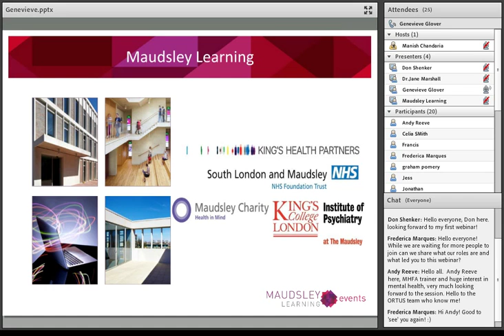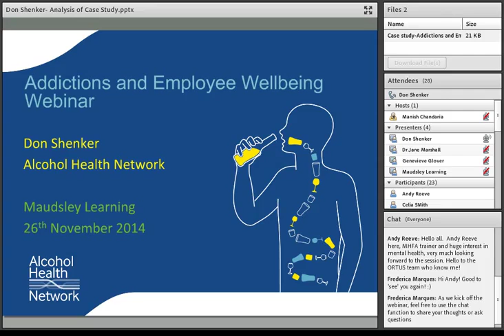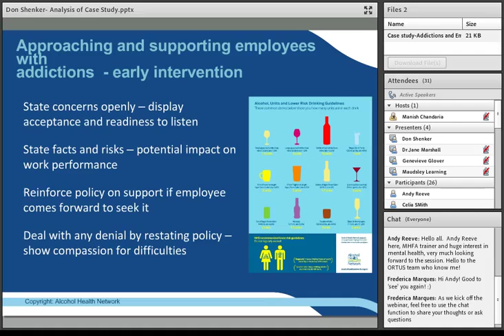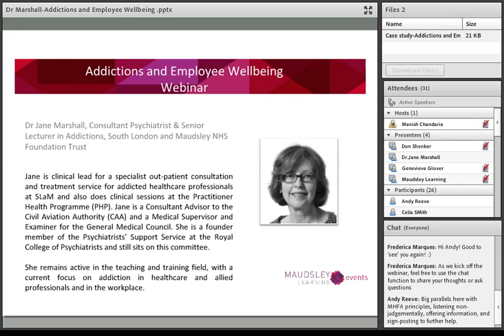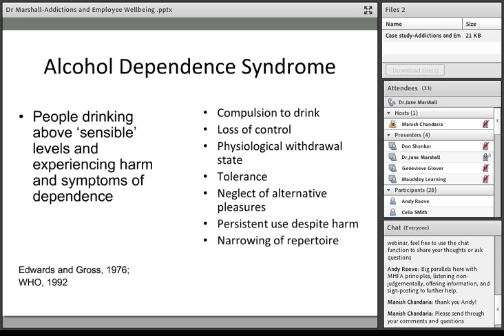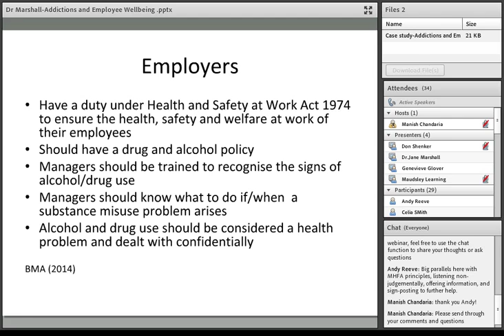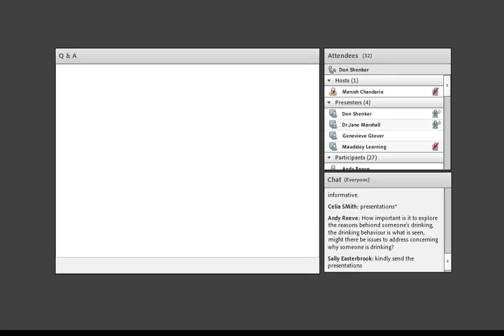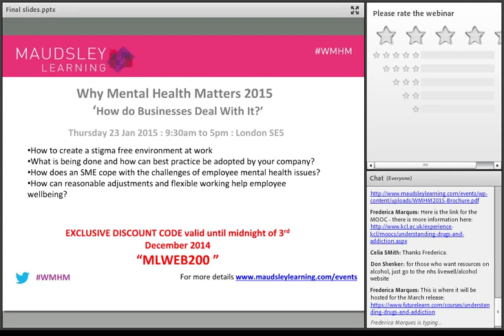Addictions and Employee Wellbeing Webinar